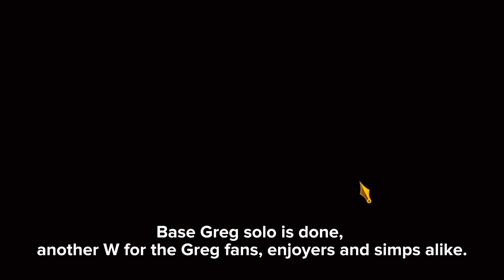Limbus Company | MD 2 Hard Base Gregor Solo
Exporting a 1 hour video gave me a headache, I'll probably keep vids at 30mins from here on.
I tried doing some seamless editing here and there, hopefully it looks alright.
As always, i apologize for the horrible video quality.

Timestamps::
00:00 - Setup
00:40 - Floor 1
07:39 - Floor 1 Boss
08:38 - Floor 2
14:27 - Floor 2 Boss
18:16 - Floor 3
23:30 - Floor 3 Boss
30:12 - Floor 4
30:51 - AOE Attack manipulation explained
31:31 - Floor 4 Boss
41:06 - Floor 5
42:25 - Floor 5 Boss
55:26 - Summary
56:16 - Starlight Buffs